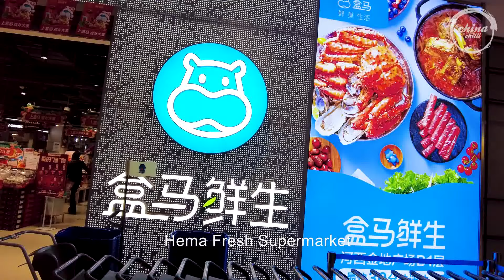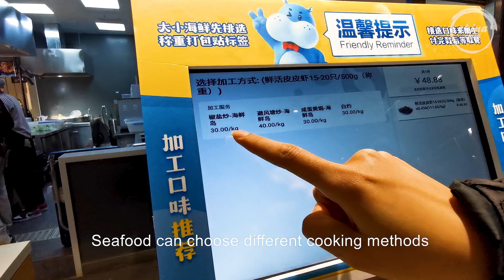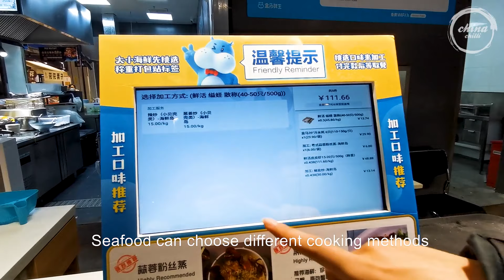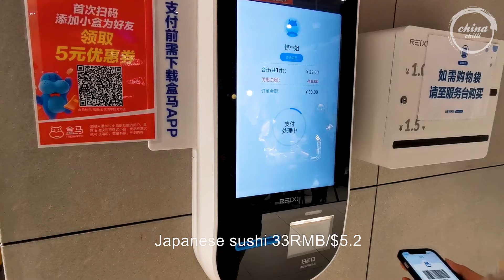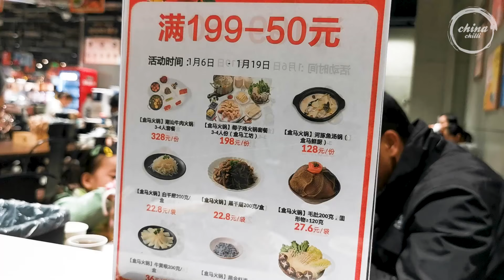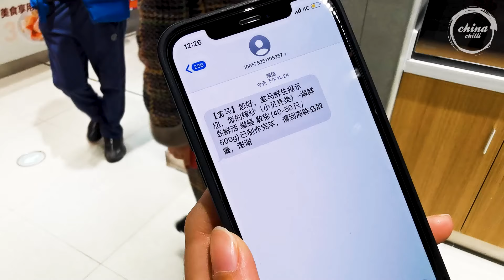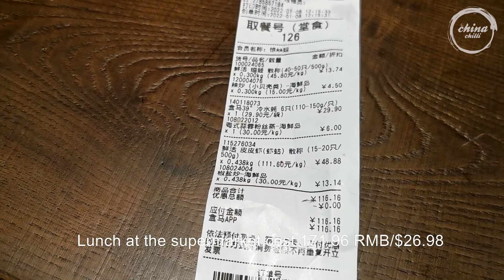Chinese Street Food -5 delicious seafood processed on-site in supermarket restaurants to share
You are watching Uncle Roger's heaven
Things we do: wok hei, MSG(aka: king of flavour/salt on crack), egg fried rice, feeling, fire, peanut, asian, real chilli, fuiyooo~~
Things we don't do: colander, induction stove, too white, chilli jam, jamie oliver, Haiyaaa~~

Buy MSG(aka: king of flavour/salt on crack) here to make your egg fried rice taste umami
Buy this wok so you can create wok hay(wok breath) at home
Buy this rice cooker so you can make leftover rice for your egg fried rice
Buy this secret chinese chilli oil to make your egg fried rice taste even better(not chilli jam)

Filming Device
Camera: Sony A7m3
Lens: Zeiss FE 24-70mm
Microphone: Rode Videomic